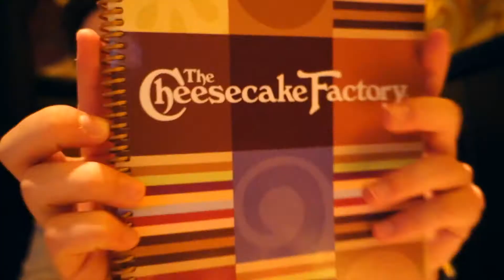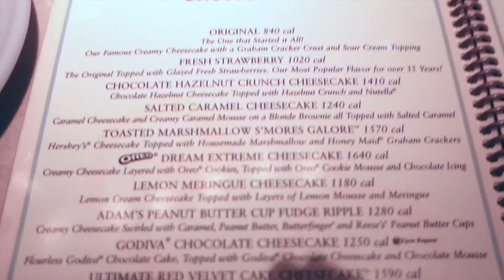CHEESECAKE FACTORY!!!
The Brooklyn Bridge was walked on, and at night we went to the Cheesecake Factory, WOW, such good food!!!